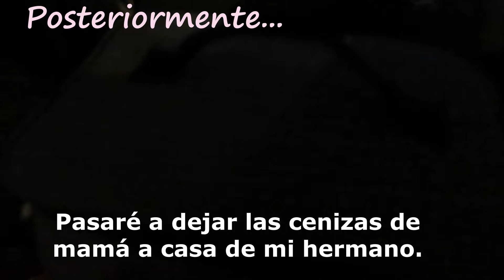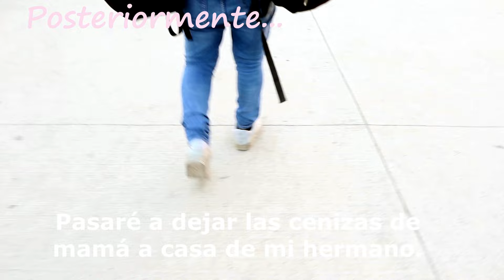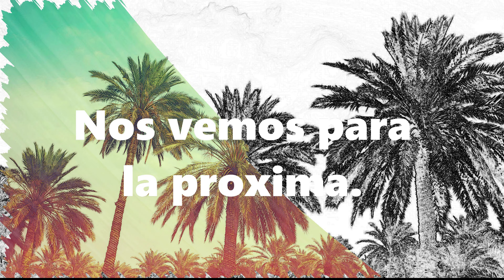Llegamos a ACPULCO Gro. 🌴/ Nos fuimos a las BRISAS Acapulco 📷 / vlogs con mi FAMILIA ACPULQUEÑA 🏝